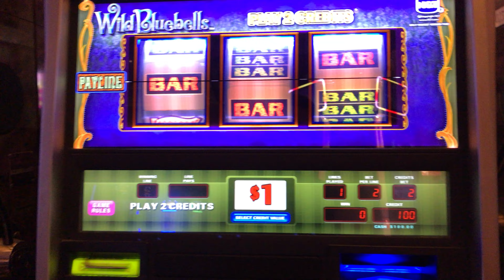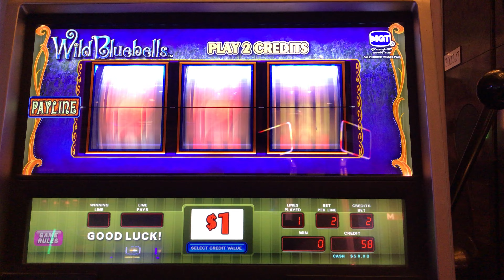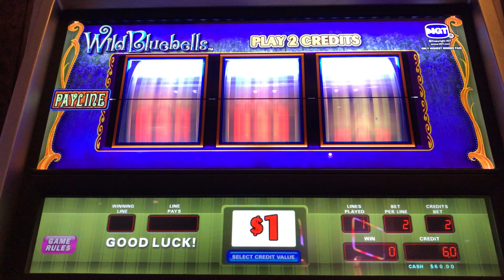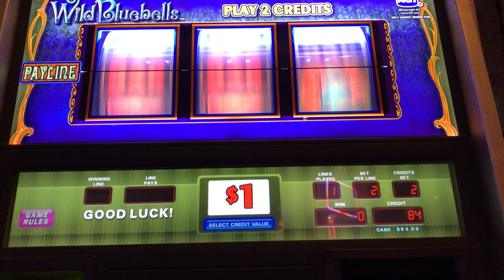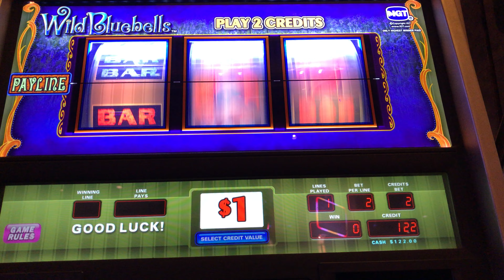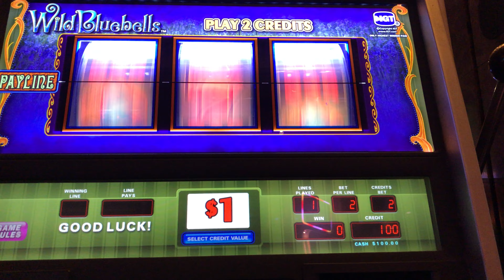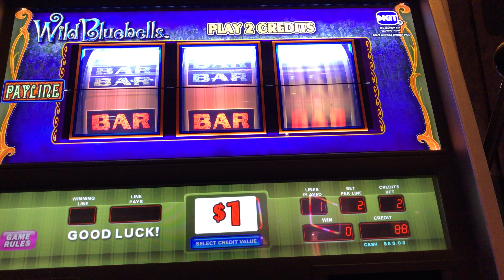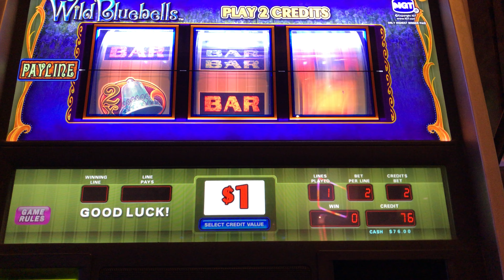IGT Wild Bluebells Slot: Live Play Fail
$2.00/spin, Bellagio @LasVegas